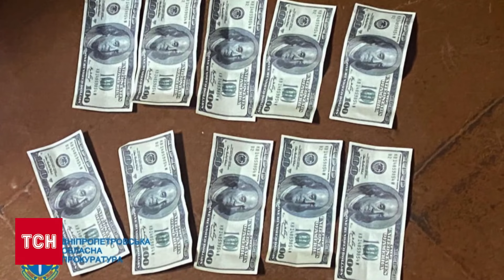Рятували ухилянтів за 2000 доларів! Освітяни брали хабарі за студентський квиток!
Брали хабарі, аби влаштувати на навчання абітурієнтів-ухилянтів призовного віку: про підозри у хабарництві повідомили співробітникам одразу двох коледжів Дніпра. Деталі — в ТСН.